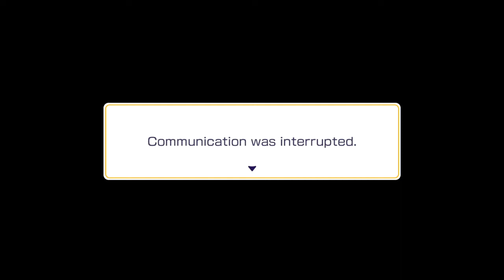PopstarStreams - Mario Party Superstars - Yoshi's Tropical Island with Friends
Nothing spookier than Bowser's trove of floaties and hierlooms